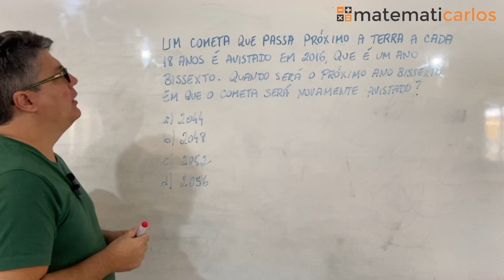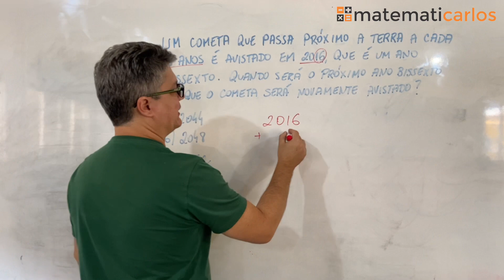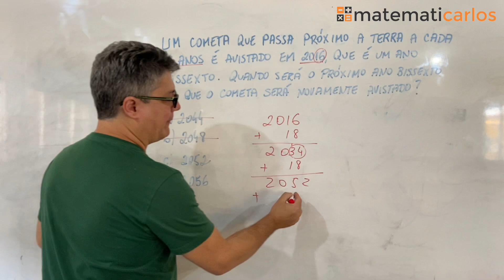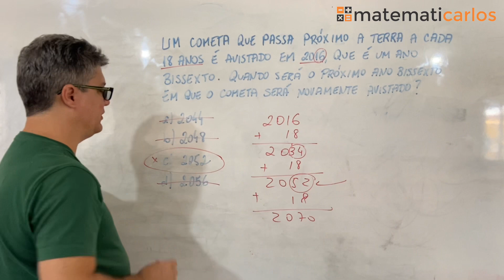*Ano Bissexto - Exercício 7 de fixação - E14020